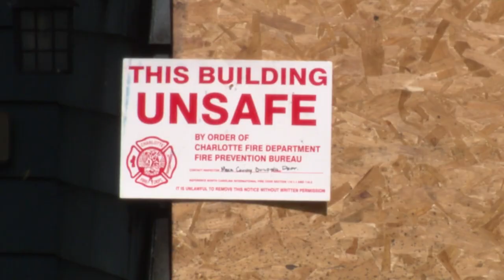New details in Uptown Charlotte condominium fire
Crews with the Charlotte Fire Department worked to douse the flames on the top level of a condo block Tuesday afternoon. When firefighters searched the building, they reportedly found a dead person inside.

More than 60 firefighters responded to the condominium units along West 8th Street near North Graham Street around 1:20 p.m. Crews shared a video to Twitter, showing flames and smoke rising from the top of the building. A WCNC Charlotte viewer shared two photos showing the earlier stages of the fire.

No injuries were reported initially from the fire, but the Charlotte-Mecklenburg Police Department said in a news release just before 5:30 p.m. that crews had found a person's body during a search of the affected building.